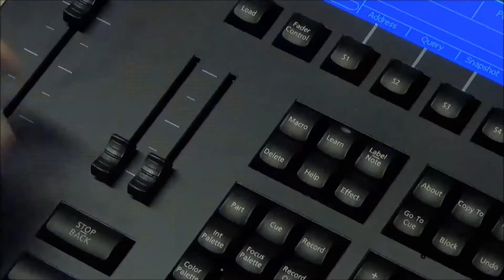TPT Showdown: The Comedies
Check in with our TPTN Arts Center reporters about the Comedy shows contending in the TPT Showdown starting on March 1st! Check out our Facebook event page for more information and join in the fun!